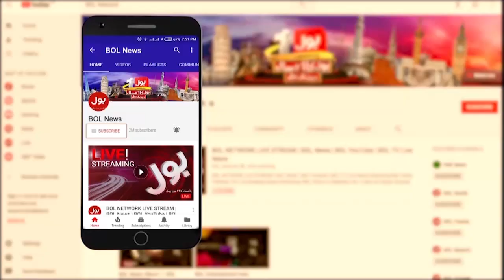US New Demands From Pakistan | Tajzia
US New Demands | America Demands | Pakistan | USA | PM Imran Khan |  Afghanistan | Haris Nawaz | Sami Ibrahim | Tajzia | Tajzia with Sami Ibrahim | Bol News